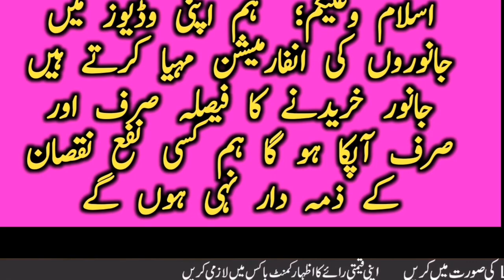Cholistani Sahiwal Brahmn Cow And Bachra Farm Near Luden Janwar Mandi || Global Village Farming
This video is about cholistani cow . Pure cholistani cow and pure Sahiwal Cow are shown in this video.pure Rohi breed and cholistani hiefers are very attractive milking animals. Also we told you the characters of pure cholistani and Sahiwal Cow I mean cholistani cow ke pehchan. Cholistani pregnant cow and Sahiwal pregnant cow are also shown here. We will discuss about the body condition score of Sahiwal and cholistani cow. Luden janwar mandi and Madrasa mandi are best for Sahiwal and cholistani cow. Here you are watching best farms of Sahiwal and cholistani cow in pakistan. Cholistani Friesian Cross Cow and Sahiwal friesian Cross cow  Brahmn cow are also shown in this video. We will also discuss the price of pure cholistani and Sahiwal Cow. Cholistani cow breed is best in Asia. High protein milk is the quality of cholistani cow. Global Village farming always helps the farmers to provide necessary information about cattles and other areas of farming. Best quality cholistani pure and cross cow from Rohi cholistani desert area are also available in luden cattle market and near Hasil Pur haroon abad area. Bahawalpur bahawalnagar district are very rich for Cholistani cow.